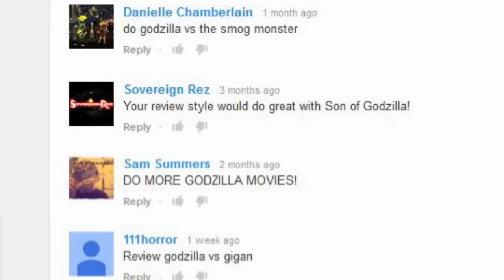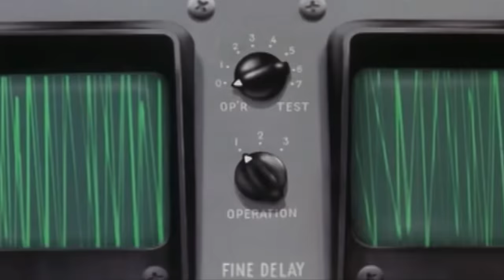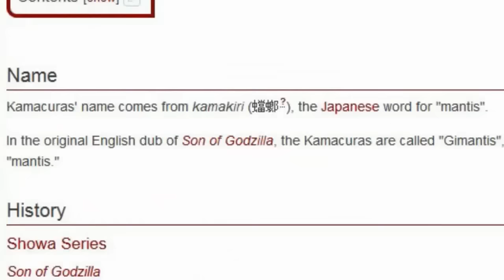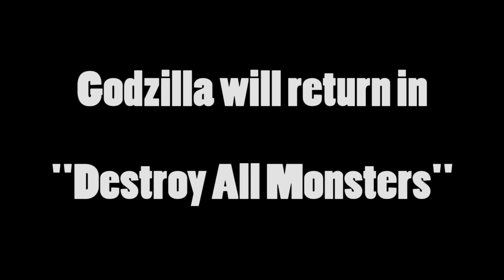Brandon's Cult Movie Reviews: SON OF GODZILLA (RE-UPLOAD)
Godzilla is back with "Son of Godzilla" (1967), the movie that shows not only is Godzilla an unstoppable engine of destruction, he's also a proud father!  (Originally aired May 20th, 2014)